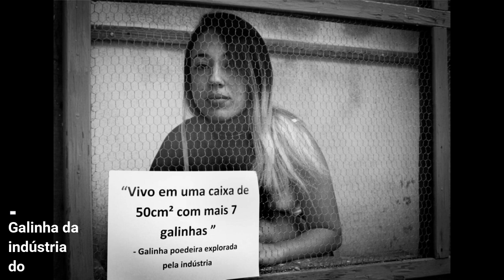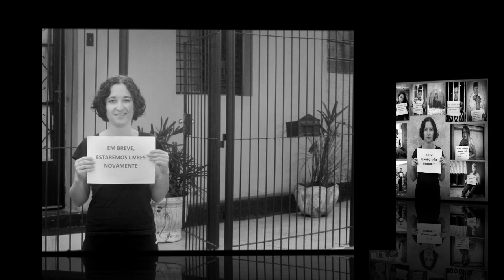Diana Confinados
Festival VIRALIZE #24